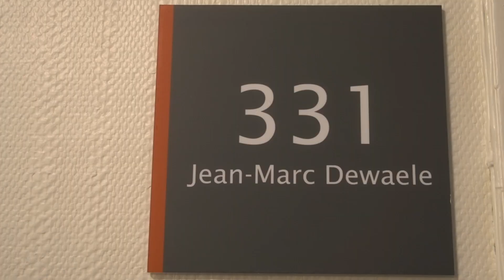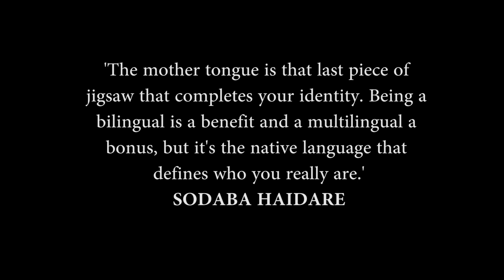Documentary Film - My Mother Tongue (By Sodaba Haidare)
Produced by: Afghan Voice Radio
Project: Dosti